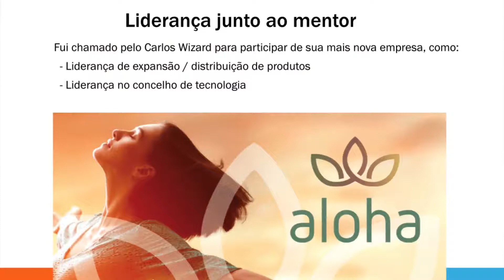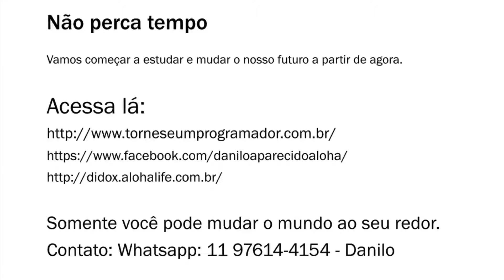Palestra profissões do futuro - UNASP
Nesta palestra conto um pouco do meu histórico, da minha vida empreendera e um pouco das profissões que considero "Profissões do Futuro"